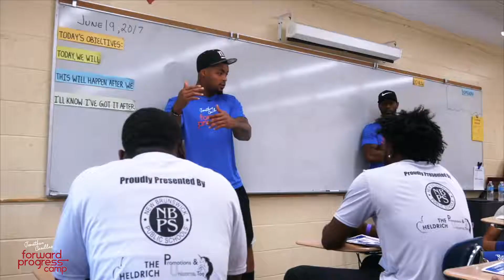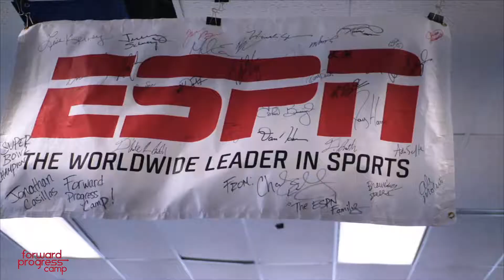Jonathan Casillas Forward Progress Camp 2017